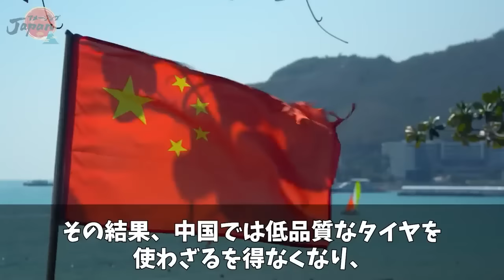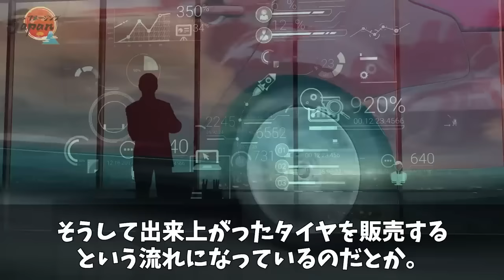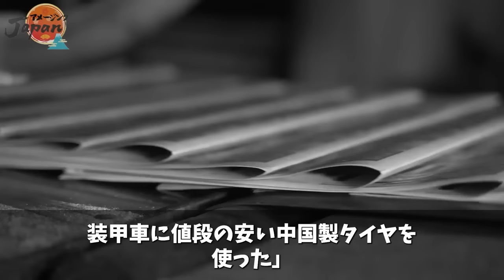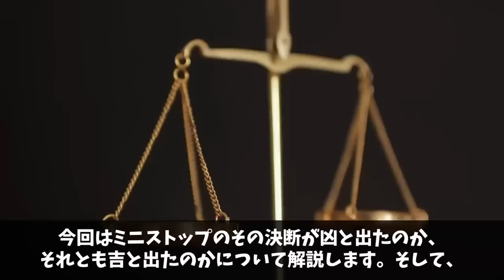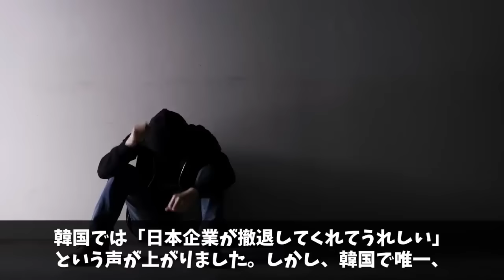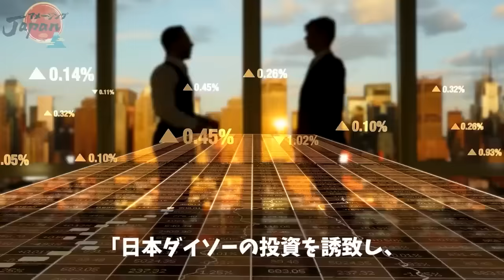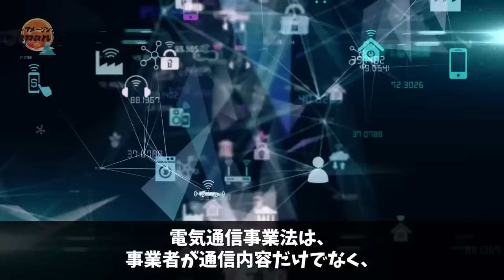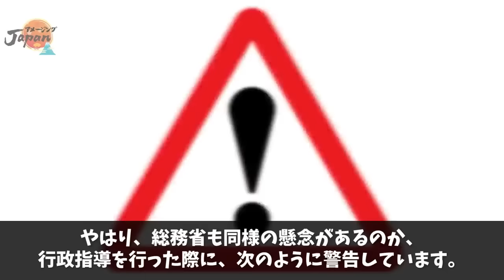【GW総集編】日系企業が続々と撤退した中韓露の末路がやばい… 【海外の反応】【アメージングJAPAN】